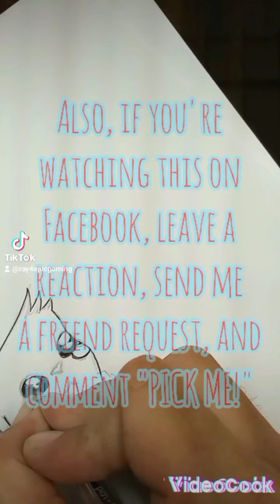Giveaway #3! Pikachu dressed as Spider-Mon!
Pikachu getting ready for Halloween dressed up as Spider-Mon! Like and Sub to win!